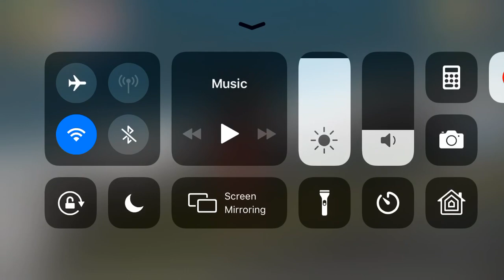Wild craft Compation (Remake)